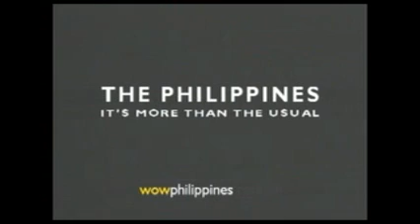More than the USUAL... Travel to the Philippines....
More than the usual trips and
vacation... Experience paradise..
See the Philippines finest tourist spots... Call Lucky Tours...